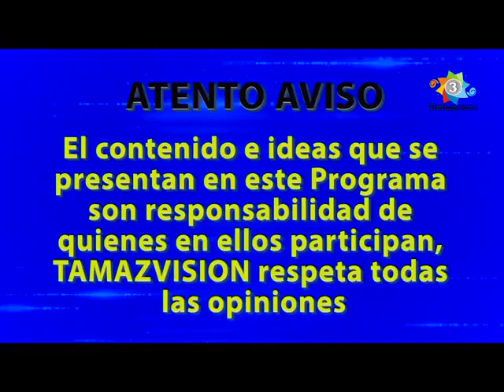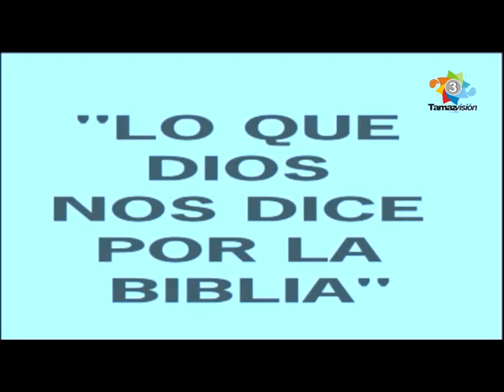Berea 29 Abril 2016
BEREA 29 ABRIL 2016: Iglesia Bautista Fundamental Independiente Berea presenta su Programa Lo que Dios nos dice por la Biblia. Predicador: Mateo Cole. Tema: La Purificación Espiritual del Creyente en el Señor Jesucristo, el arrepentimiento del pecado, purifícame conhisopo, una planta pequeña como un arbusto aromático, ¿que usos tenía? En la pascua el hisopo sirvió como brocha para pintar las puertas con la sangre del cordero para evitar la muerte en Egipto, a los leprosos los curó de la enfermedad declarándolos puros y justos, los inmundos lo usaban para rociar y limpiar aún teniendo contacto con los muertos, la institución del primer pacto por medio de Moisés, lo usaron para darle vinagre a Cristo antes de morir en la cruz. La Sangre de Cristo y el Agua de Purificación de su Espíritu y su Palabra nos limpia de todo pecado. Lectura Bíblica: Salmo 51:7.